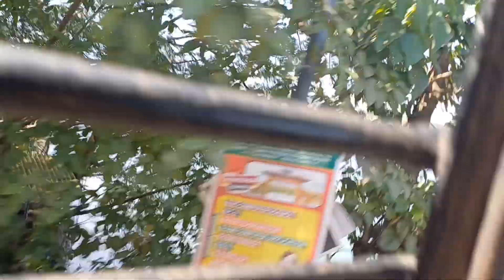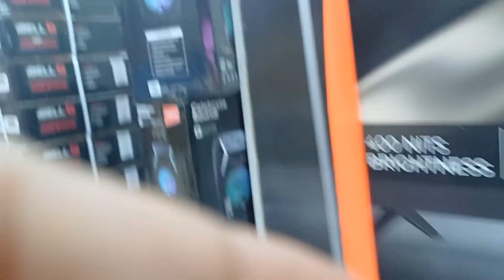ഞാനും റവിയും കൂടി ഇന്ന് ഹോസ്പ്പിറ്റലിൽ പോയി / Hospital vlog/daily vlog malayalam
തന്നത്തെ വീഡിയോയിൽ ഞാൻ ഹോസ്പിറ്റലിൽ പോയ കുറച്ച് വിശേഷങ്ങളാണ് ഉൾപ്പെടുത്തിട്ടുള്ളത് വീഡിയോ കണ്ട് ഇഷ്ടായാൽ ഒന്ന് ലൈക്ക് ചൈത് സപ്പോർട്ട് ചെയ്യാൻ മറക്കല്ലേ

Hospital vlog